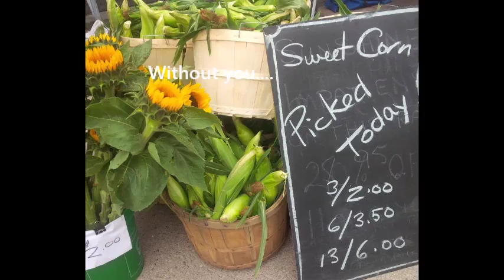AppleTree Markets Donate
Help grow the AppleTree nearest you!